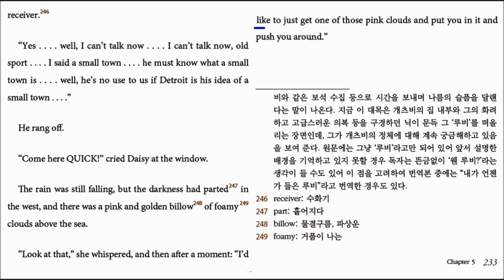The Great Gatsby ch5 - 32 (p233) translated into Korean by Hyun Shin 원서읽기